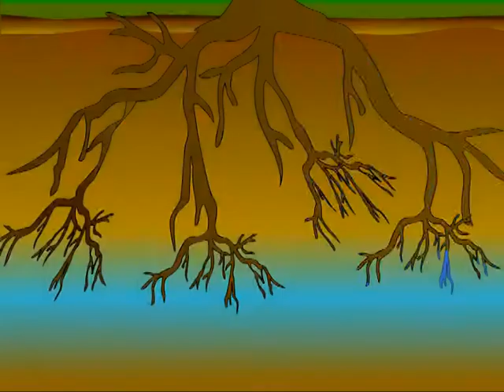nxylo soft ad final